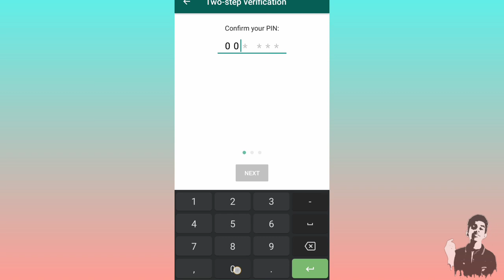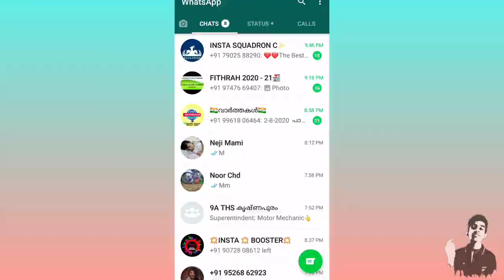2 step verification ചെയ്തിലിങ്കിൽ Whatsapp hack ചയ്യപെടും...എങ്ങനെ ചെയാം...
. Hope you are all watching my videos.
. എല്ലാരും ഒന്ന് സബ്സ്ക്രൈബ് ചയ്യനെ...